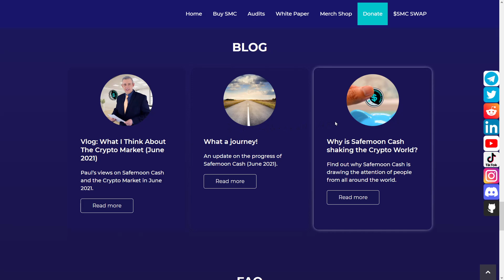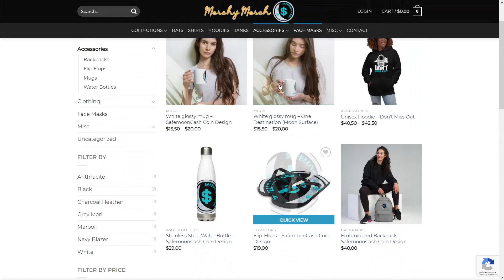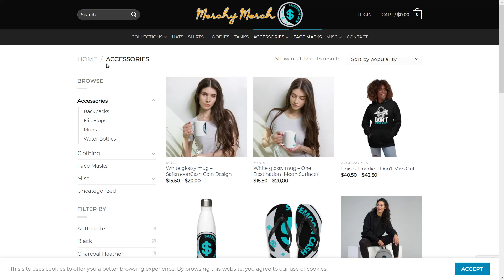Обзор часто задаваемых вопросов и мерча проекта SAFEMOON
Инфо об авторе:
BTT username: Dimazik1206
Telegram username: @zobenko_dmitrii
BSC wallet: 0xb01Ca7F2393507A9de25E93e6c6F0c29Ac2509F2